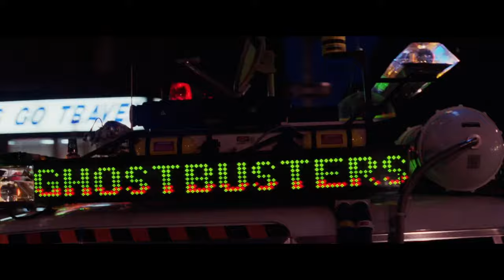Bad or Just a Lesser Sequel? | Ghostbusters 2 (1989) - Movie Review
Is Ghostbusters 2 (1989) a Good, Bad or Lesser Sequel?

Having gone bankrupt and out of work, the Ghostbusters have now retired. But their services are required again when a series of events involving ectoplasmic slime threaten the city and Dana's baby.